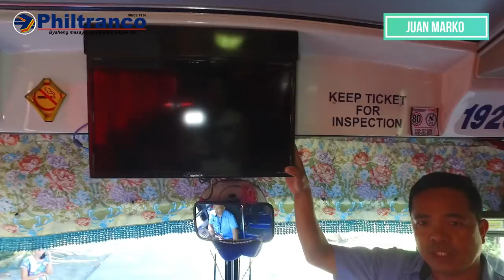Philtranco 1925 | Bus Review 2019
Philtranco was established in 1914 AL Ammen Transportation Company (ALATCO)
In 1958, ownership was transferred to the Tuason family
known as Pantranco South Express, Inc. (PSEI)
In 1984, the company formally changed its name to Philtranco Service Enterprises, Inc.

We spent our holy week at Prieto Diaz, Sorsogon and decided which bus to review from JVH or Philtranco and I did chosen Philtranco

Here is my Full Review!

Company/Owner: Philtranco Service Enterprises, Inc.
Route: Prieto Diaz Sorsogon to Pasay
Area of Service: Bicol Region (R5)
Type of Service: PUB Provincial Operation Bus
Classification: Regular Air-conditioned bus
Coachbuilder: Daewoo (South Korea)
Chassis:
Engine: BS106
Transmission: M/T
Speed: 6 Forward, 1 Reverse
Suspension Type: Leaf Spring
Break: Fully Air Break
Seat Configuration: 2x2
Maximum Capacity: 49+2

Other Features:
1. Speed Limiter 80kph limit
2. TV
3. Reclined Seats
4. GPS

Company Services offers
1. Bus Charter (26 seater to 40 seaters)
2. Advertising Spaces
3. Bus Ads
4. Terminal Ads
5. Magazine Ads
6. PhilKargo
7. Courier Services

Manila
Address: Edsa Corner Apello Cruz Street
Pasay City, Philippines

Prieto Diaz Sorsogon
Address: Diamante, Prieto Diaz Sorsogon,